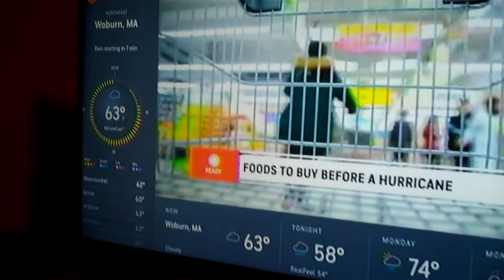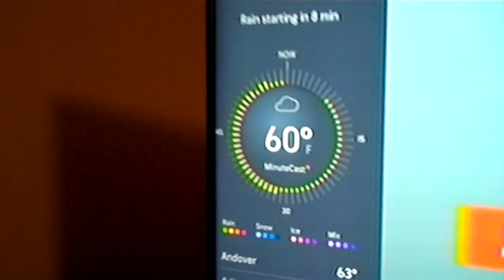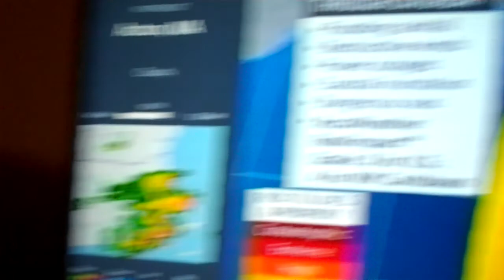9/26/22 Tstorm part 2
While Tstorm was winding down, NOAA weather-radio on and then by 18:00, showing the DOPPLER RADAR off channel 119's The Weather Channel. and also they were highlighting on soon to be devastating Hurricane IAN